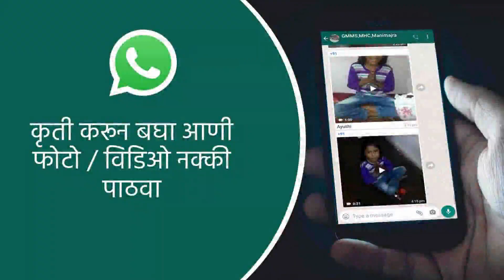थ्रेड पेंटिंग 2 | Thread painting 2 | English | (3-4 years)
Pre-Primary II (5-6 years) वयातील मुलांचे शारीरिक विकास सुधारण्यासाठी त्यांच्याकडून Activity करवून घ्या।